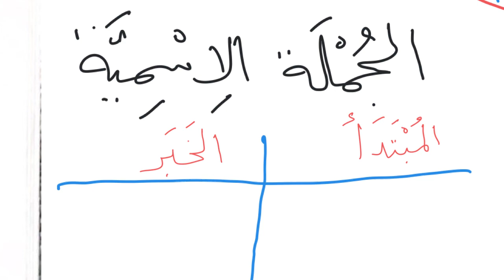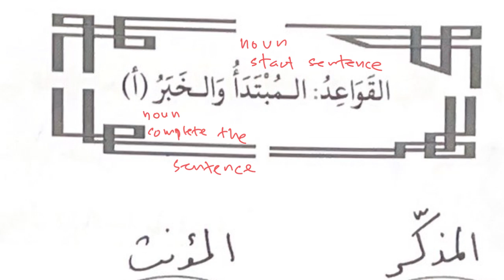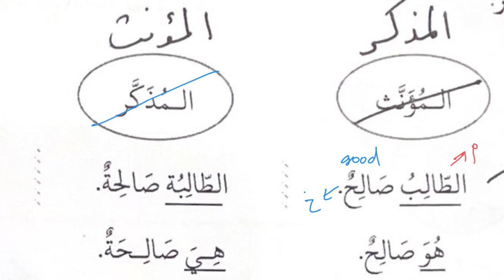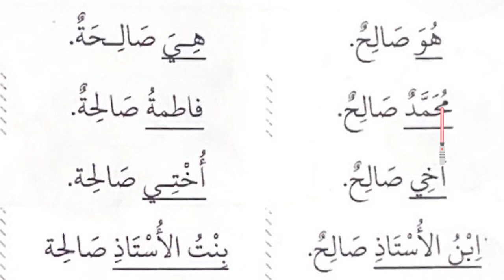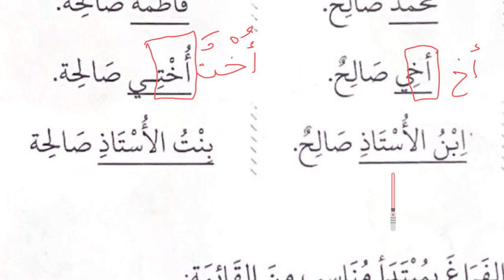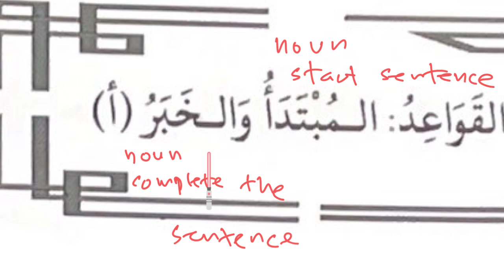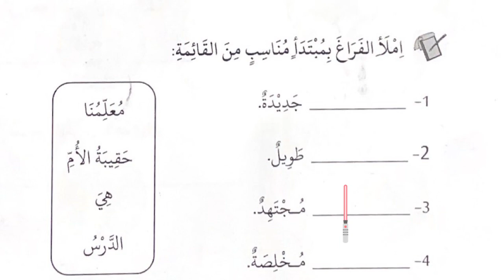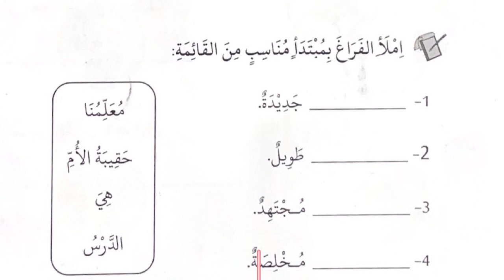Arabic Grammar - المبتدأ والخبر Subject & Predicate Part 1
Course: LQAD1003 - المبتدأ والخبر Subject & Predicate